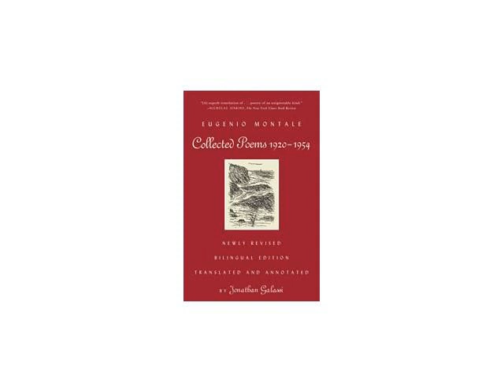Poet Eliza Griswold reads Eugenio Montale's poem "Syria"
"Hear poet and journalist Eliza Griswold read and discuss Eugenio Montale's poem ""Syria,"" translated by Jonathan Galassi, from Montale's Collected Poems, 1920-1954.

Learn more about poet Eugenio Montale and translator Jonathan Galassi